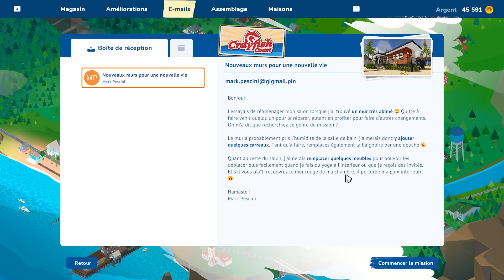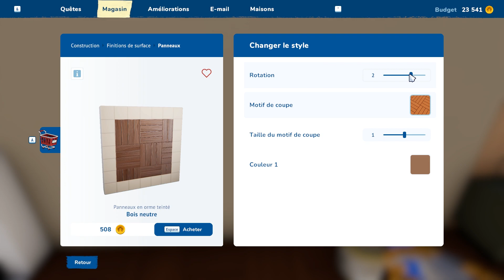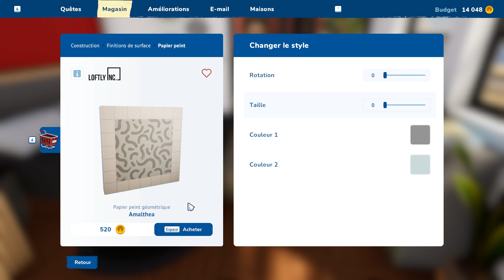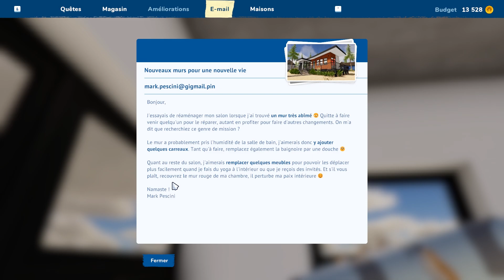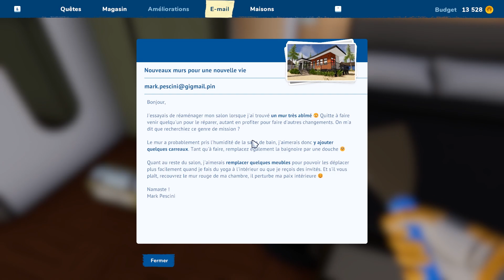House Flipper 2: Nouveaux murs pour une nouvelle vie ep 6